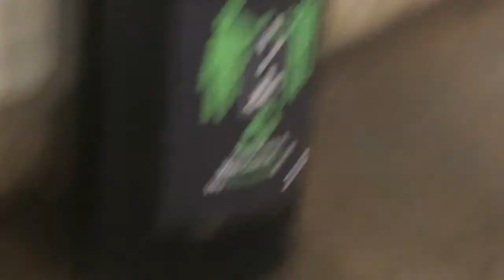Big fat Rat on the platform @Sterling street